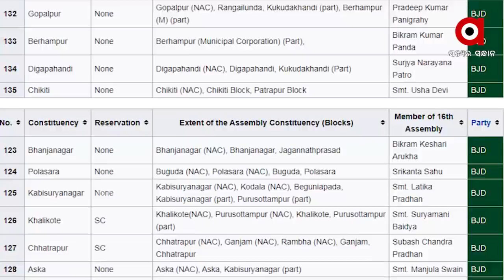ୟୁ ଟର୍ଣ୍ଣ ନେଇପାରେ ଗଞ୍ଜାମ ପଲିଟିକ୍ସ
ଆଗକୁ କଣ ହେବ ଗଞ୍ଜାମ ଜିଲ୍ଲାର ରାଜନୈତିକ ସମୀକରଣ । ମୁଖ୍ୟମନ୍ତ୍ରୀଙ୍କ ବ୍ଲୁ ୟାର୍ଡ ବୟ କୁହାଯାଉଥିବା ଗୋପାଳପୁର ବିଧାୟକ ପ୍ରଦୀପ ପାଣିଗ୍ରାହୀଙ୍କୁ ବିଜେଡିରୁ ବହିଷ୍କାର ପରେ ୟୁ ଟର୍ଣ୍ଣ  ନେବ କି ଗଞ୍ଜାମ ପଲିଟିକ୍ସ...